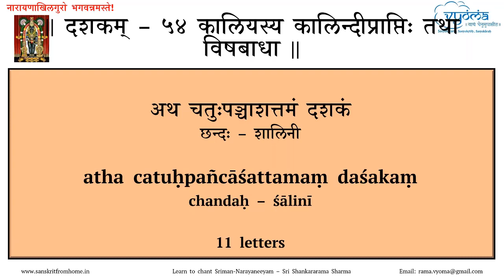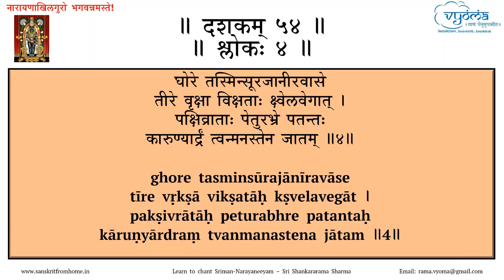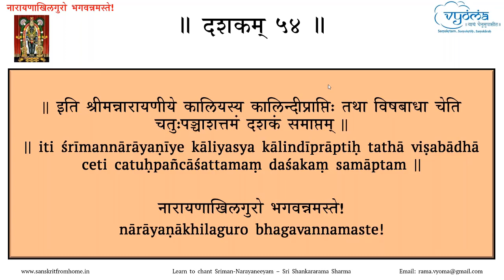Sriman Narayaneeyam Dashakam 54 Recitation | Sri Shankararama Sharma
Dashakam 54 of Sriman Narayaneeyam has been recitation by Sri Shankararama Sharma in this video

0:00 || दशकम् – ५४ कालियस्य कालिन्दीप्राप्तिः तथा विषबाधा ||
छन्दः – शालिनी

0:11 त्वत्सेवोत्कः सौभरिर्नाम पूर्वं
कालिन्द्यन्तर्द्वादशाब्दं तपस्यन् ।
मीनव्राते स्नेहवान्भोगलोले
तार्क्ष्यं साक्षादैक्षताग्रे कदाचित् ॥१॥

0:31 त्वद्वाहं तं सक्षुधं तृक्षसूनुं
मीनं कञ्चिज्जक्षतं लक्षयन् सः ।
तप्तश्चित्ते शप्तवानत्र चेत्त्वं
जन्तून् भोक्ता जीवितं चापि मोक्ता ॥२॥

0:50 तस्मिन्काले कालियः क्ष्वेलदर्पात्
सर्पारातेः कल्पितं भागमश्नन् ।
तेन क्रोधात्त्वत्पदाम्भोजभाजा
पक्ष-क्षिप्तस्तद्दुरापं पयोऽगात् ॥३॥

1:10 घोरे तस्मिन्सूरजानीरवासे
तीरे वृक्षा विक्षताः क्ष्वेलवेगात् ।
पक्षिव्राताः पेतुरभ्रे पतन्तः
कारुण्यार्द्रं त्वन्मनस्तेन जातम् ॥४॥

1:31 काले तस्मिन्नेकदा सीरपाणिं
मुक्त्वा याते यामुनं काननान्तम् ।
त्वय्युद्दाम-ग्रीष्म-भीष्मोष्मतप्ता
गो-गोपाला व्यापिबन् क्ष्वेलतोयम् ॥५॥

1:51 नश्यज्जीवान् विच्युतान् क्ष्मातले तान्
विश्वान् पश्यन्नच्युत त्वं दयार्द्रः ।
प्राप्योपान्तं जीवयामासिथ द्राक्
पीयूषाम्भो-वर्षिभिः श्रीकटाक्षैः ॥६॥

2:12 किं किं जातो हर्ष-वर्षातिरेकः
सर्वाङ्गेष्वित्युत्थिता गोपसङ्घाः ।
दृष्ट्वाऽग्रे त्वां त्वत्कृतं तद्विदन्त:
त्वामालिङ्गन् दृष्ट-नाना-प्रभावाः ॥७॥

2:32 गावश्चैवं लब्ध-जीवाः क्षणेन
स्फीतानन्दास्त्वां च दृष्ट्वा पुरस्तात् ।
द्रागावव्रुः सर्वतो हर्षबाष्पं
व्यामुञ्चन्त्यो मन्दमुद्यन्निनादाः ॥८॥

2:52 रोमाञ्चोऽयं सर्वतो नः शरीरे
भूयस्यन्तः काचिदानन्दमूर्छा ।
आश्चर्योऽयं क्ष्वेलवेगो मुकुन्देति
उक्तो गोपैर्नन्दितो वन्दितोऽभूः ॥९॥

3:11 एवं भक्तान्मुक्त-जीवानपि त्वं
मुग्धापाङ्गैरस्तरोगांस्तनोषि ।
तादृग्भूत-स्फीत-कारुण्य-भूमा
रोगात्पाया वायुगेहाधिवास ॥१०॥

3:31 || इति श्रीमन्नारायणीये कालियस्य कालिन्दीप्राप्तिः तथा विषबाधा चेति चतुःपञ्चाशत्तमं दशकं समाप्तम् ||